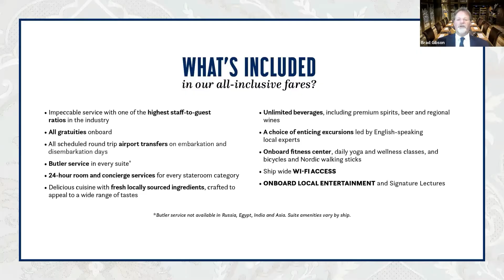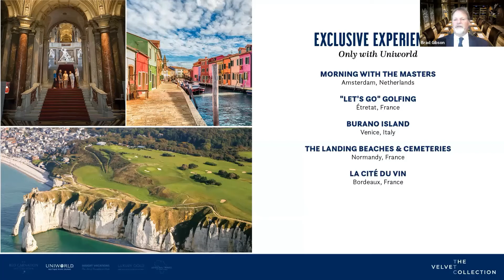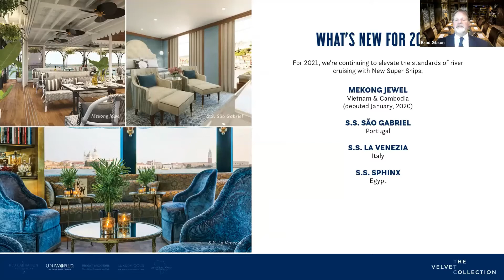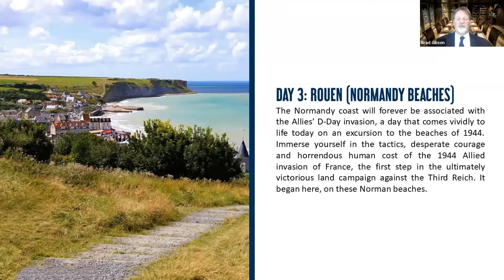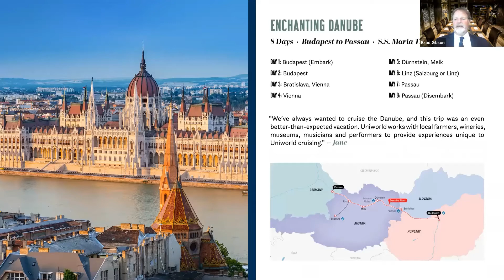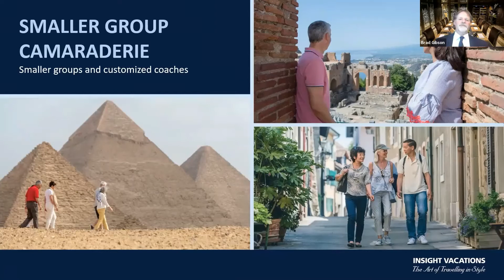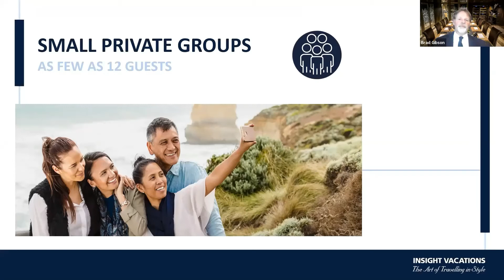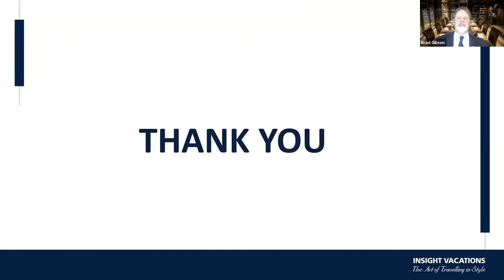Uniworld Boutique River Cruises and Insight Vacations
Learn about travelling with Uniworld Boutique River Cruises and touring by Insight Vacations